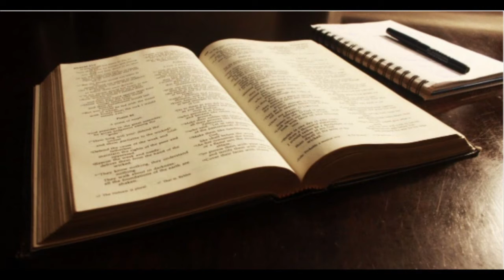America Rising Movie